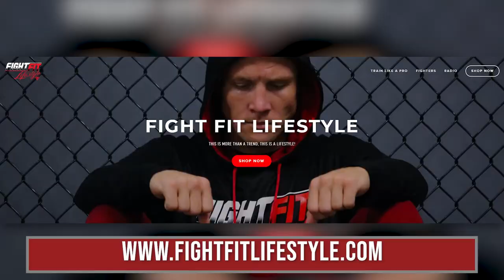MMA Ramble | Jason Witt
Charlie talks with 🇺🇸UFC Welterweight Jason Witt.

Thanks to Jason Witt
Hosted by:
Charlie Vann

Edited by:
Bryant Varnell
Varnell Creative Designs @varnellcreativedesigns